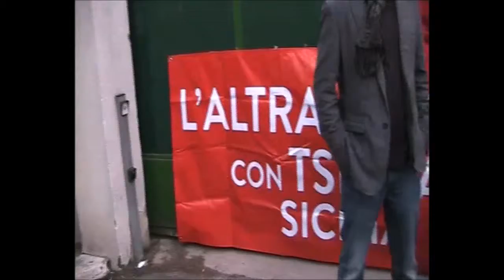Incontro con l'europarlamente ELEONORA FORENZA sulla questione Bertolino